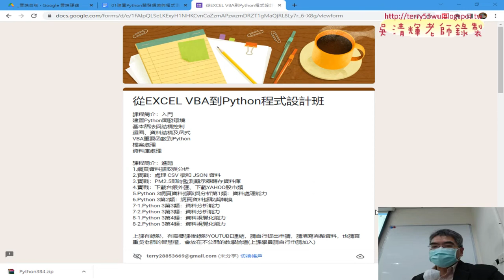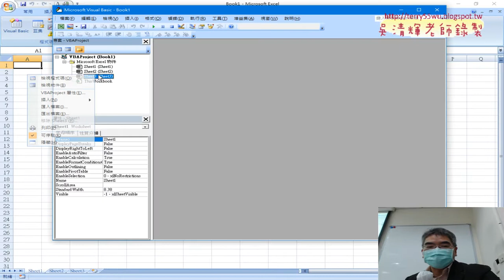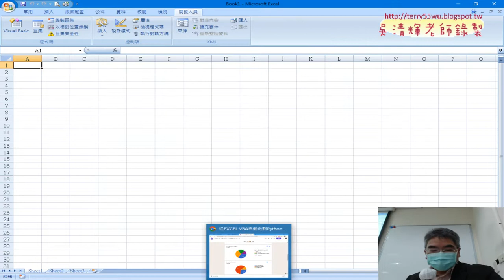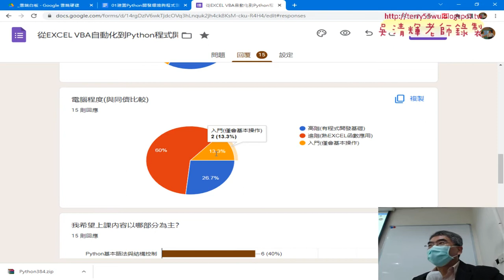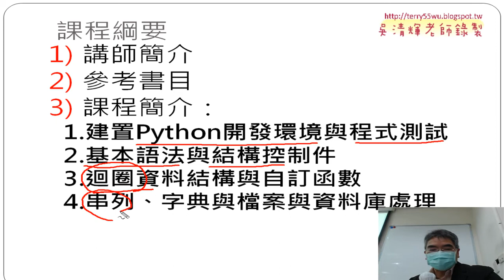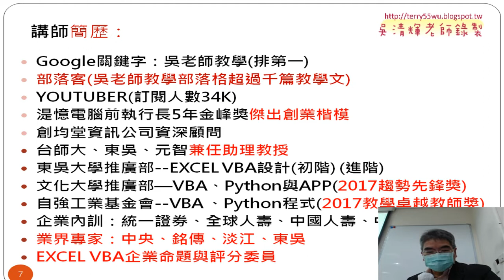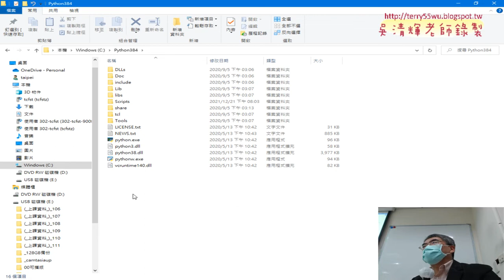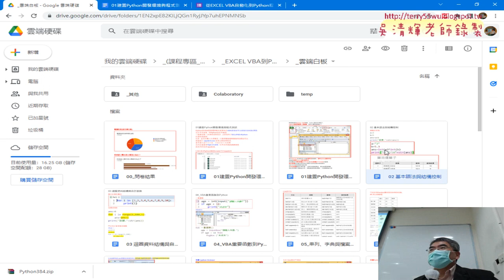01 問卷結果與課程內容說明